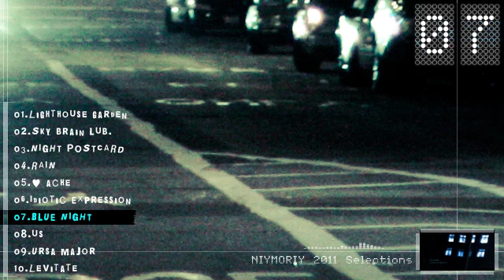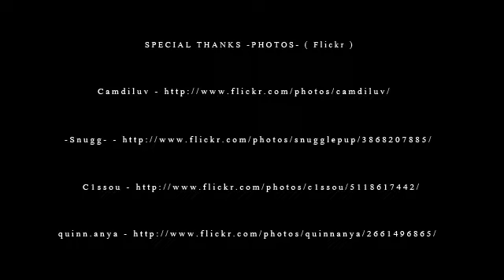NIYMORIY MUSIC * 2011 selections